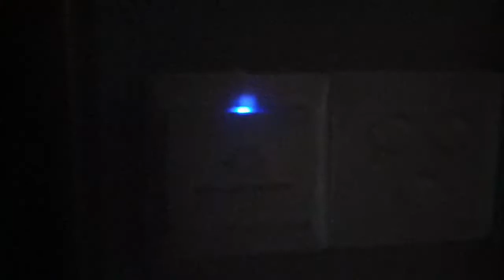HOTEL MURAH MALANG ON A BUDGET